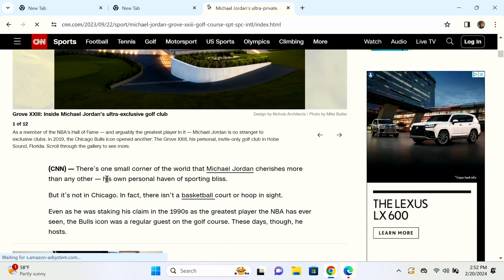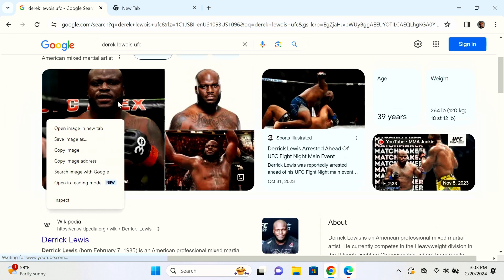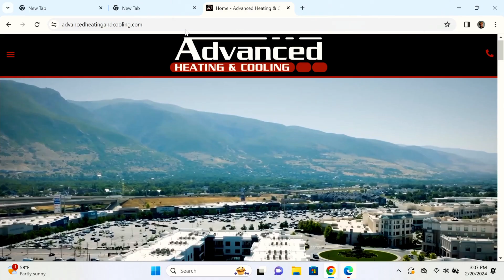Brandon "Poncho" Romero | BVA Boardroom Ep. 11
Meet Brandon "Poncho" Romero, President & CEO of Advanced Heating & Cooling, driving success in Idaho, Utah, and Arizona. But his influence doesn't stop there - he's deeply involved in a variety of other ventures, from Advanced Drywall and Painting to All Valley Garage Doors and more. A true entrepreneur, Poncho's journey started at Boise State University, where he studied Sales and Marketing, Designing and Drafting, and Mechanical Design, laying the groundwork for his multifaceted success. He also has a passion for helping with Teens To Trades and a variety of other community related initiatives.

Get ready for a captivating episode filled with unforgettable stories! Poncho isn't just a powerhouse in the heating and cooling industry – he's also had some incredible adventures. Poncho attends sporting events of all kinds including Super Bowl LVIII. He also shares his experience of golfing at Michael Jordan's exclusive golf course in Florida with Mark Wahlberg, DJ Khaled, and Ken Griffey Jr. This episode dives into his thrilling experiences and the valuable insights he's gained from rubbing elbows with sports and entertainment icons.